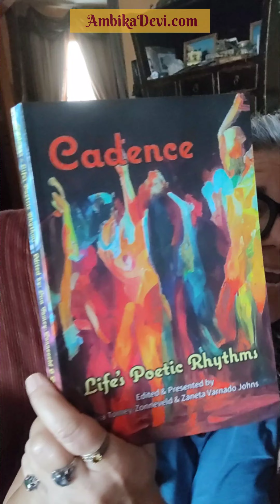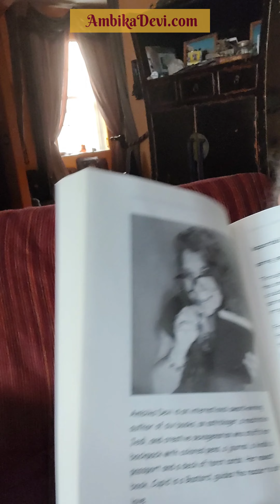A new anthology of poems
My copy of Cadence, just arrived. It's the new anthology I'm  in. Thank you @prolificpulsepressllc for publishing this and inviting me to be a part of it!